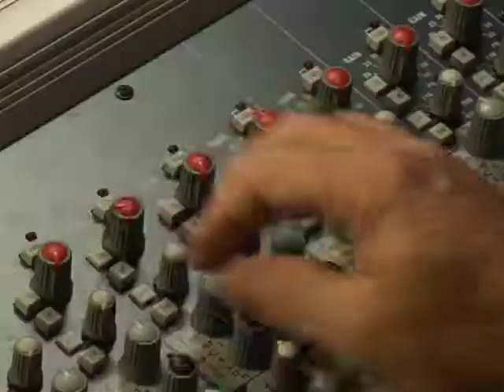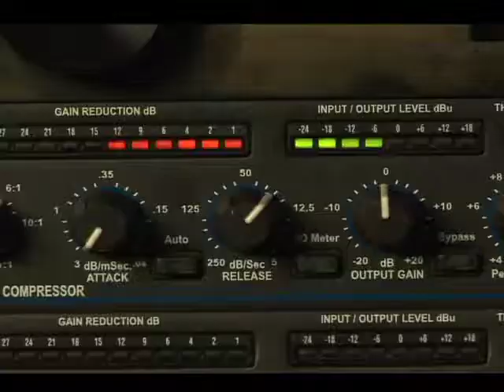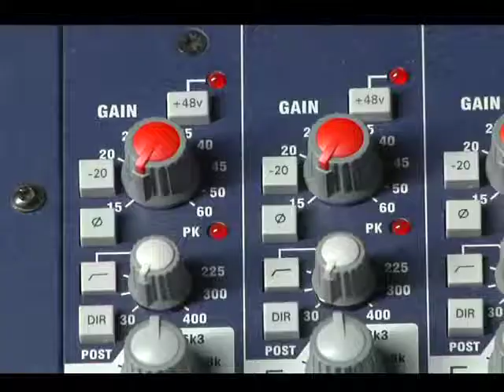Mixing, Gain Structure & Phase Reversal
Subjects Covered Include: • Introduction • Fundamentals • Mixing Console • Gain Structure • Phase Reversal.

The ultimate teaching tool and must-have for schools, theatres, studios, beginning technicians & production houses.  The best Tips & Strategies for both Concert & Theatrical Sound to help hone your skills into a Pro. A comprehensive instructional course teaching “live sound” made easy. This series is a complete teaching tool and “must have” for students, instructors, theatres, beginner technicians and production houses which teaches the fundamentals of live sound and highlights the components of a sound system.

From microphones to console amplifiers and speakers, this series will give you the best tips and strategies for both concert and theatrical sound and help hone your skills into a pro.  Instructor Dave West teaches how to be creative and enjoy the art of mixing live entertainment.  With his instantly applicable techniques, easy to understand analogies and hands-on demonstrations, you’ll learn how to solve common sound problems with ease. worked with international touring dance and theatrical companies as well as some of the largest names in music.  Throughout the years West has developed a grass roots approach to his teaching techniques which he presents to students, to help improve their sound.

Your Sound - The Art of Mixing Live Entertainment Series

F2682